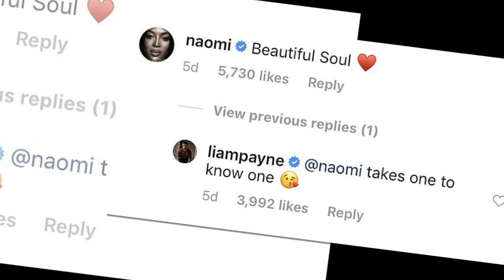Is Liam Payne and Naomi Campbell dating.? Quick details